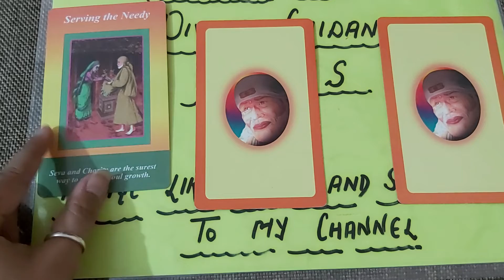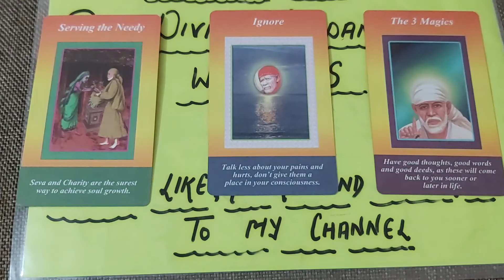SAI BABA MSGS |PICK A CARD|Tarot|DIVINE GUIDANCE MESSAGE from Baba